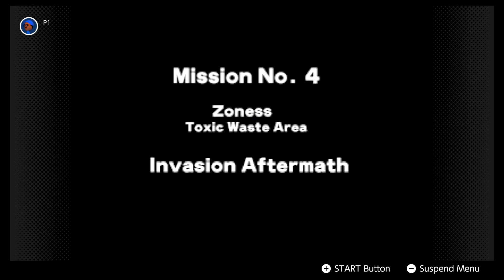SF64; Mission No. 4 Red; Zoness (2 paths / MR250) 2024/3/16 AZL9S N64NSO no voice video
AZL9S video of Star Fox 64 (SF64) on the Nintendo Switch. This is the Nintendo 64 - Nintendo Switch Online (N64NSO) version.
Mission No. 4: Zoness; Toxic Waste Area / Invasion Aftermath
Yellow (Medium) route: Defeat the Boss (Sarumarine)
Red (Hard) route: Remain undetected & defeat the Boss.
Minimum Medal Requirement (MR): 250 Hits
There are 3 stages for Lylat System's 4th Mission. Zoness is one of them and is the red (Hard) route coming from Aquas. This stage has the 2nd highest medal requirement count (but it's not that hard to achieve).
There are 2 paths. The yellow route is taken when you defeat the boss while being spotted. You are spotted when you miss a search light. The boss is constantly watching you during this mission and sends reinforcements after you while you are spotted.
The red route is unlocked when you and your team are undetected by destroying all the search lights and defeating the boss. The boss still monitors you but you don't see his periscope as much compared to being spotted. Katt makes her debut here and she also helps with some of the lights. Like Bill, she is a separate ally and is marked by a Pink K icon.
Now something I recently learned is that being spotted means you see more enemies though the lights also lose their Hit Bonus when destroyed. When you are NOT spotted the lights give a +2 Hit Bonus each. There are 27 lights before the checkpoint and 9 after the checkpoint making it a total of 36 lights. This means a total of 108 points when not spotted.
Something odd about Katt and Falco in this mission is that when they destroy a light, it counts towards your Hit Score including the Hit Bonus from it but when Falco destroys anything other than a light, it does NOT count toward your Hit score. Strange eh?
If you are somehow still having a problem getting the medal, there seems to be a high score strategy by getting spotted by the 5th search light after the checkpoint (32nd light). This gives you more enemies at that point and seems to be better than the remaining light's Hit Bonus. I haven't done this myself (yet). I'm just going by videos I see on YouTube.
I remember my first time against Sarumarine, the boss of this mission. I didn't know how to defeat him at first. I didn't have Peppy at the time so there was no advice and I kept being in a loop with this dude.
I'll say this: use Smart Bombs to destroy the two exhaust pipes first (they each take two bombs to destroy) then bomb a cannon to make him use his crane. While he's using the crane to pick up the cannon you downed, bomb the crane 3 times to destroy it.
After that, bomb both cannons. This causes him to go berserk though the bridge part is NOW vulnerable to lasers. Use your lasers on the bridge (located a bit above where the orange lasers are firing at you) to destroy him.
Speaking of bombs, the Boss in this mission spawns an endless amount of Bombs. Use this opportunity to stock up on them. You're definitely gonna want to have them for the missions that's past Zoness. Remember that you can hold a maximum of 9 bombs. It goes no higher than that.
[TIMESTAMPS]
00:00 SF64
00:14 Zoness; Toxic Waste Area
00:37 ZO; Zoness
01:07 ZO; Spotted
01:45 ZO; Katt's debut (Spotted)
02:03 ZO; Zoness (Spotted)
02:46 ZO; Checkpoint
04:59 ZO; Sarumarine
07:41 ZO; Mission Complete
08:43 ZO; Undetected game-play
10:00 ZO; Katt's debut
10:18 ZO
15:10 ZO; Mission Accomplished

[GAME DETAILS]
Genre: Rail shooter, shoot 'em up
Developer: Nintendo EAD
Publisher: Nintendo
Release: 1997/4/27
System: Nintendo 64
[PORTS]
Nintendo 3DS (remake)
Nintendo Switch Online
[AZL9S NOTES]
This game is one of my all time classic favorites from my teen-hood. I had gotten all medals on Normal & Expert modes. Anything my past self can do means present me can do too but by recording it as proof.

[RECORD]
PC videos; streams: OBS Studio
Console videos; streams: Elgato Gaming Capture Card HD60 S
Editing (if possible): AVS Video Editor
{END}